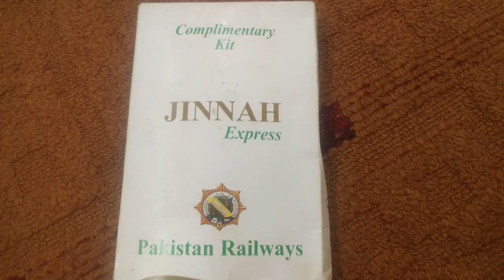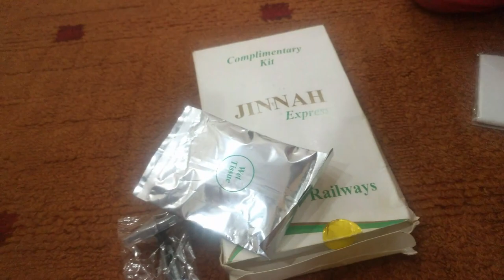Jinnah Express train inside | Review of Services, Food & Dining Car | New Train of Pakistan Railways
Jinnah Express is a new train introduced by Pakistan Railways on the route of Karachi and Lahore. In this video, you will find a little review of the business class coach. How it looks and what other services are being offered during the journey.

The coaches are CNR refurbished earlier model coach which was first introduced with Pak Business Express when it was new. These have been refurbished at Moghulpura Carriage Factory for Jinnah Express.

The food services is similar to what Greenline was offering when it was new. The evening snack, dinner and breakfast is similar to what was being offered when Greenline was new. The only addition in this service if we compare it to old Greenline is "The Dining Car". Its good to have a restaurant to have food because eating inside your cabin is bit of a messy operation.

And last but not the least, the video ends to a sad note.. the waiters are sleeping in dining car as they are not provided any place to sleep or take rest. It is not only injustice with workers but also non-pleasant sight for customers who are travelling. Imagine finding 5 sleeping guys when you come to dine in. It will ruin your appetite.
now there is not red carpet in train
Pakistan Railways will have to look into this matter to keep the service flawless.